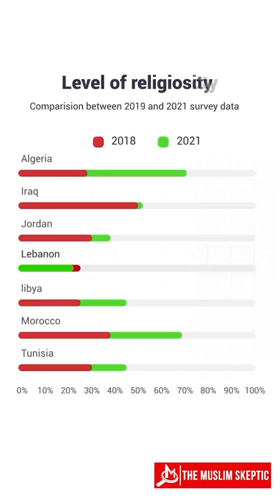Arabs Are Becoming MORE Religious